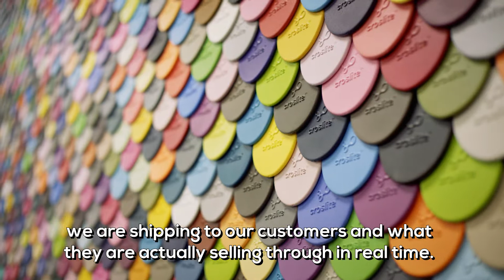Analytics Expanded Insights | An Analytics Solution from SPS Commerce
SPS Commerce Analytics helps you gain the insights you need to sell the right product, in the right place, at the right time. It allows you to access the broadest network of point of sale data for total visibility into your product performance across all channels. It's total visibility, more effective merchandising, and most importantly more satisfied consumers.

Learn more about the analytics solution that will help your business make better, data-driven decisions